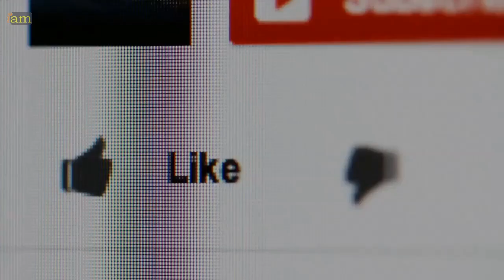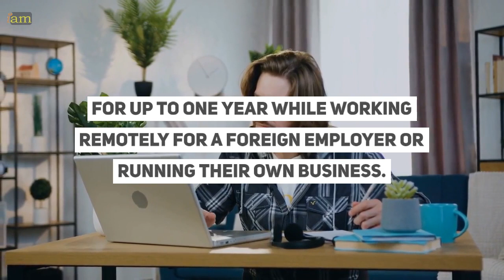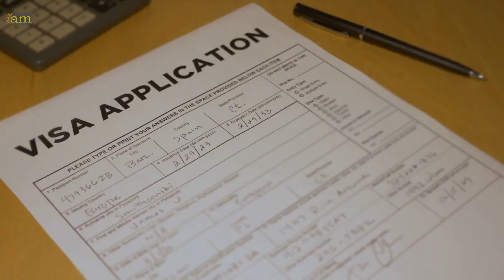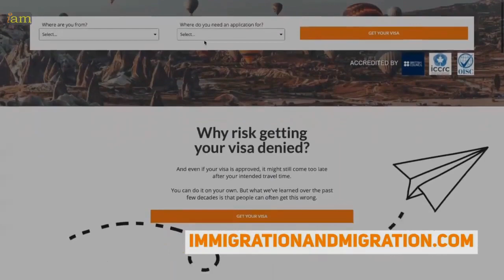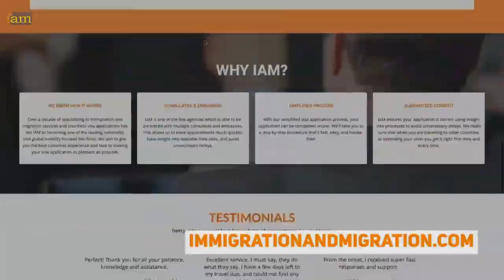Czech Digital Nomad Visa Perfect Opportunity for Remote Workers and Freelancers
✈ In this video:
Looking for your next destination to live in Europe? The Czech Republic is offering a digital nomad visa to freelancers.

0:00 Intro
1:15 Czech Digital Nomad Visa: Perfect Opportunity for Remote Workers and Freelancers
2:07 Who Is Eligible for the Digital Nomad Visa